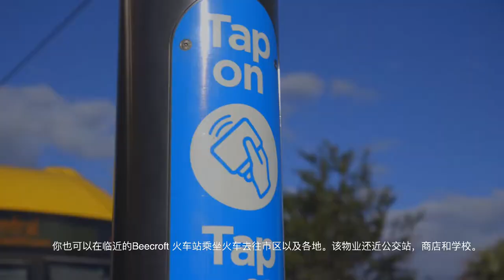Property Intelligence Media - Call us on 1300 20 30 38 - 8 Ashley Avenue, West Pennant Hills